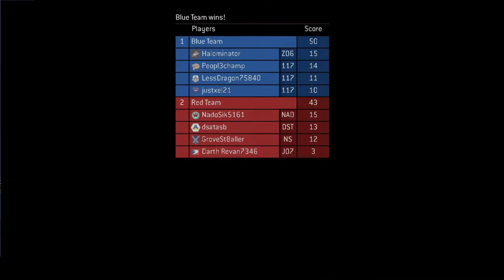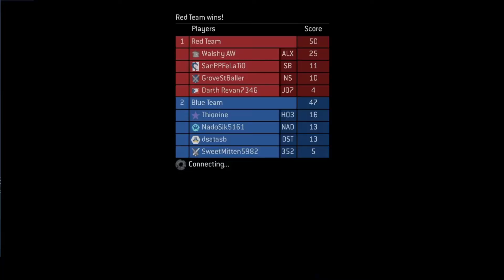2 Retards Play Halo Multiplayer...